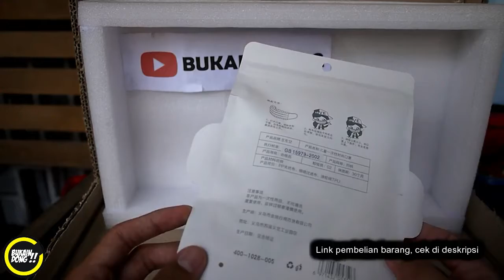masker anak unik | masker anak unik dan lucu